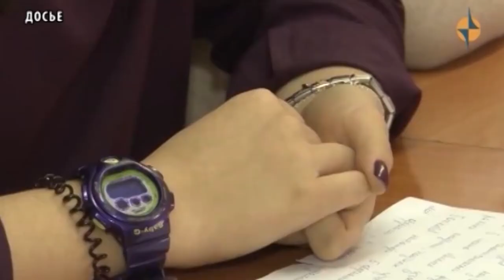Один Ребенок с Высшим Образованием в Туве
Участники губернаторского проекта «Один Ребенок с Высшим Образованием» обучаются на курсах довузовской подготовки в рамках соглашения между региональным министерством образования и науки и Тувинским госуниверситетом. В рамках реализации губернаторского проекта «В каждой семье - не менее одного ребенка с высшим образованием на 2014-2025 годы» между Министерством образования и науки Республики Тыва и Тувинским государственным университет 6 декабря 2017 года подписано Соглашение по подготовке участников по поступлению в высшие учебные заведения. Декабря прошлого года на базе Тувинского государственного университета началась подготовка 27 участников. Университетом проводится постоянная профориентационная работа среди учащихся и выпускников общеобразовательных организаций Республики Тыва с целью привлечения их в число студентов ТувГУ, в том числе и для участников губернаторского проекта.